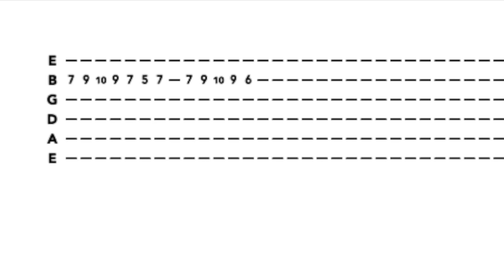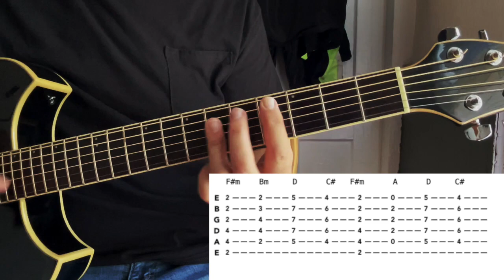How to play Revenant by The Warning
Sorry about the fan noise in the background